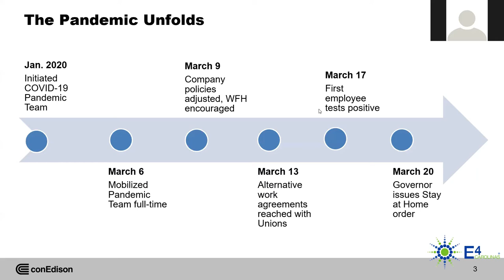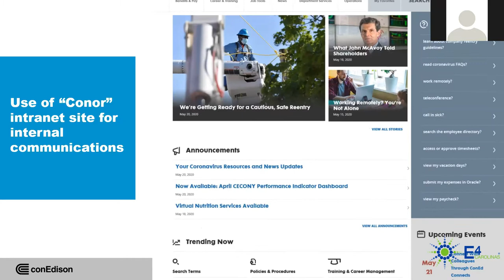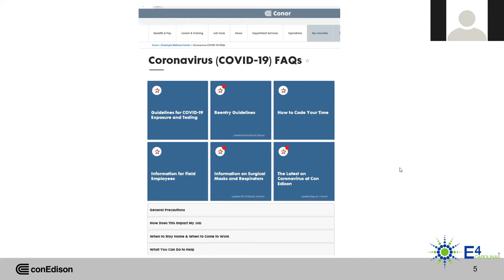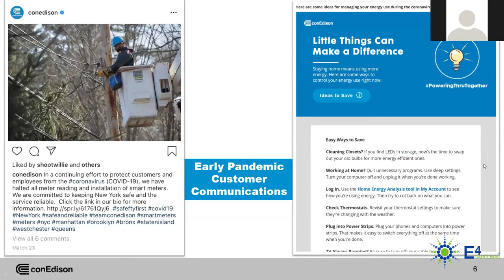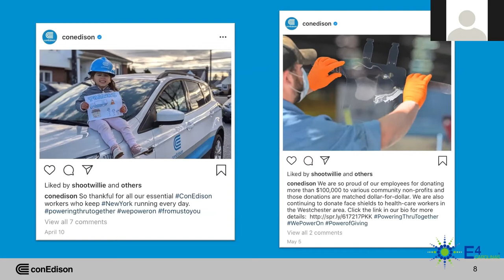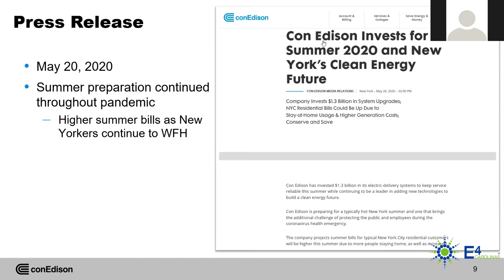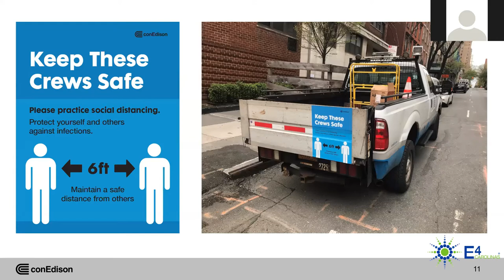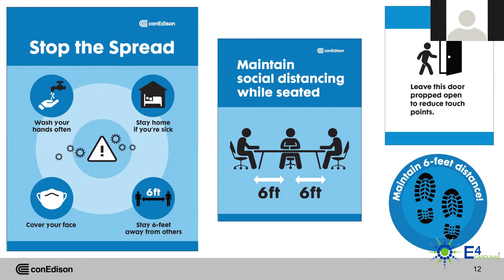Lessons from the Front Lines: Con Edison & Framatome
How energy companies are crafting their messaging during the pandemic